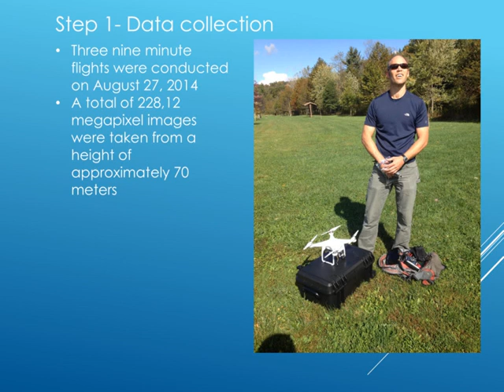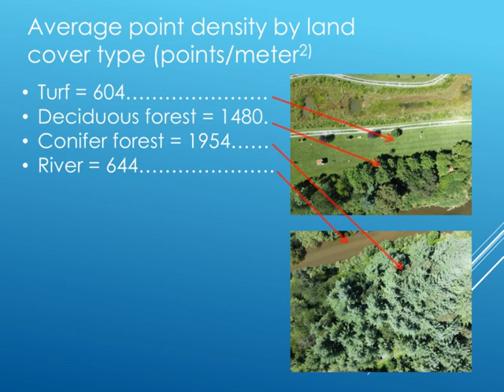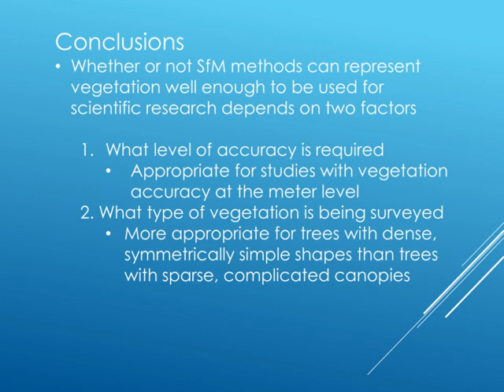Three Dimensional Modeling of Riparian Vegetations Using Structure from motion and an Unmanned Aeria